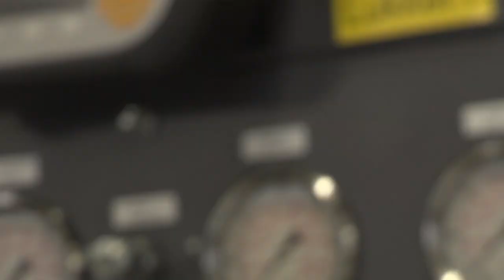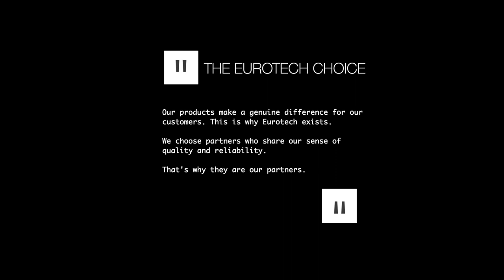Die story hinter eT-Litocran700 (Deutsch)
D:
Die Eurotech GmbH tritt jetzt mit ein neuen Fenster-manipulatror in den Markt - Die story hinter eT-Litocran700 hier sehen

DK:
Eurotech GmbH går nu ind på markedet med en ny vinduesmanipulator - Se historien bag eT-Litocran700 her

UK
Eurotech GmbH is now entering the market with a new window manipulator - See the story behind eT-Litocran700 here